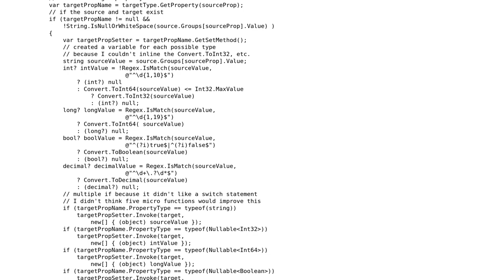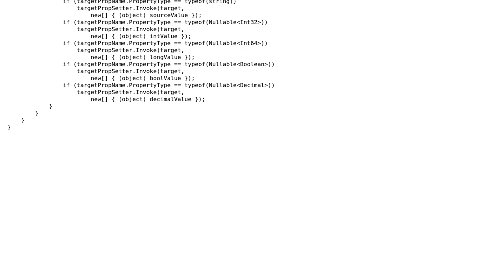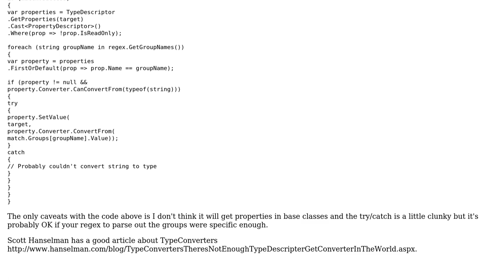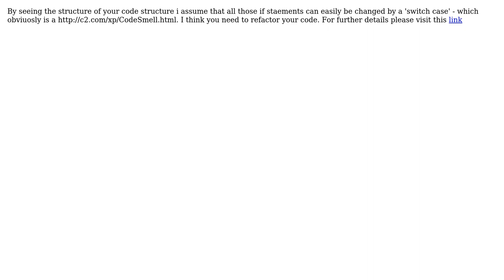Code Review: Code Improvement: Copy Regex named capture groups to strongly typed object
With thanks & praise to God, and with thanks to the many people who have made this project possible! | Content (except music & images) licensed under CC BY-SA | Music | Images & others | With thanks to user Zachary Scott user Scott Lerch user palacsint user ovid2501 and the Stack Exchange Network Trademarks are property of their respective owners. You are responsible for your own actions.